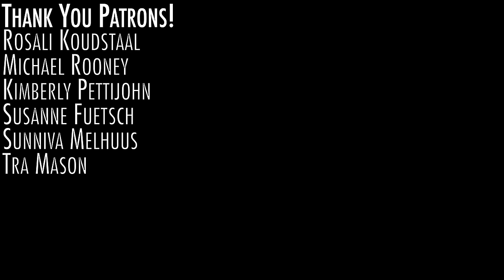TAKE ME HOME, COUNTRY ROADS | Bass Singer Cover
I've loved this John Denver tune for a long time, and happily, you guys requested it. I hope you enjoy this re-imagined, bassified version of the song. Also the cat's name is Tigger, and he's just as awesome as he looks. 🐈

"Take Me Home, Country Roads" was Originally performed by John Denver and written by Bill Danoff, Taffy Nivert and John Denver about West Virginia...And mountain mama's.

📝CREDITS:::
This version of "Take Me Home, Country Roads" was produced, arranged and vocalized (for better or worse) by me. No need to thank me, your comments about the wind blowing in my hair are thanks enough.
Audio Mix: Ed Boyer.
Camera Work: Andy Montejo
Production Manager: Kathy Castellucci
Filmed @ Big Oaks Ranch in Chuluota, Florida